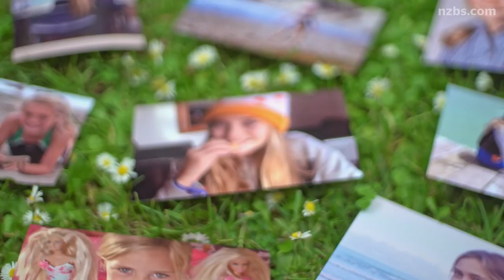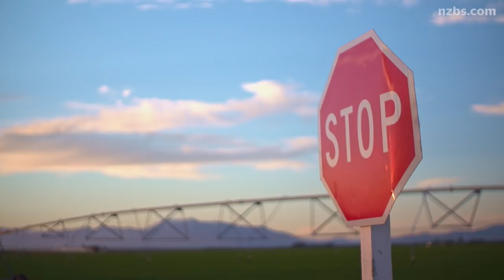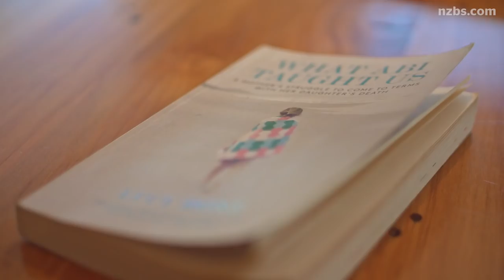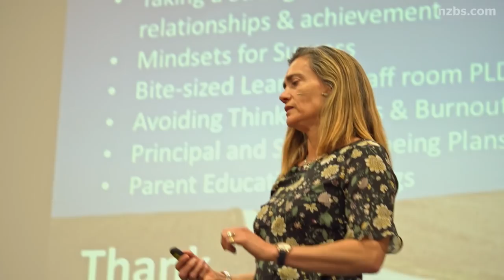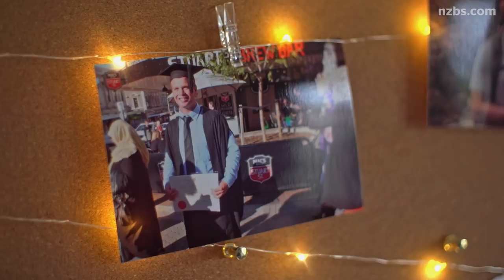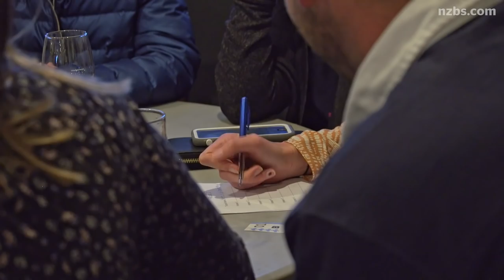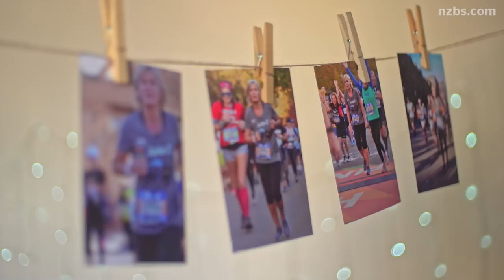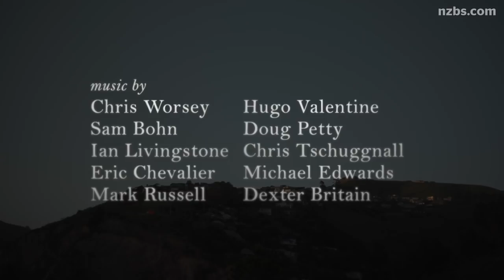Accepting the Good | New Zealand Broadcasting School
An exploration of resilient grieving through the experience of two heart-broken mothers, Lucy Hone and Julie Zarifeh.